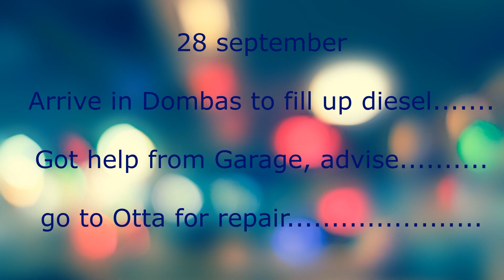Van Otta naar Valdresflya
After a short delay at the garage in Otta are we on the road again. Weather is good and Angry Moose is doing well in the beautiful scenery in the area. Driving from sun, clouds, snow and little bit rain, happy and healthy.
Together with Gerrit we go south slowly, some day there will be a boat to the Netherlands. Follow us and see you back in the next movie.